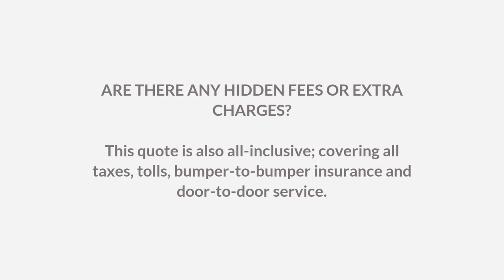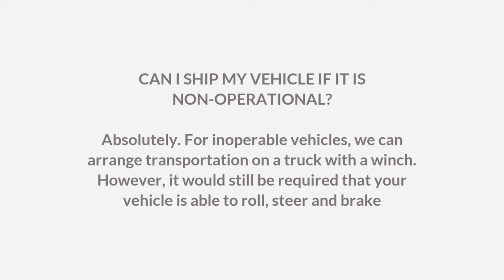Is Yellowfin Logistics legit?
Yellowfin Logistics LLC is a car shipping logistics company that has been providing vehicle shipping services starting from the beginning of 2022.